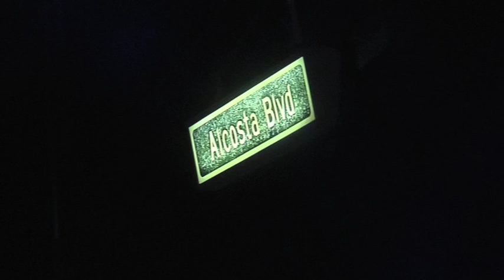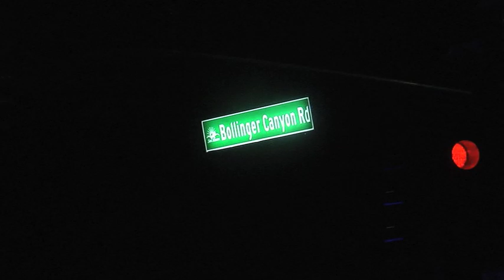RV stolen from San Francisco crashes in front of San Ramon City Hall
The driver of a stolen camper crashed and tipped the large white vehicle on its side in front of San Ramon City Hall, causing quite an unusual sight. Police say this vehicle was stolen in San Francisco and spotted in the East Bay about 8 p.m. Wednesday. When they tried to stop the driver, he or she took off.